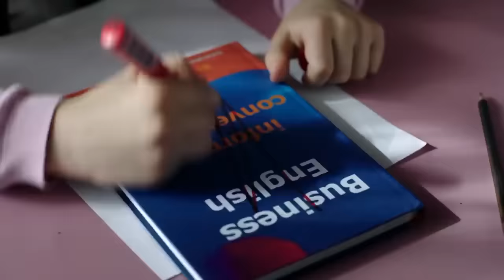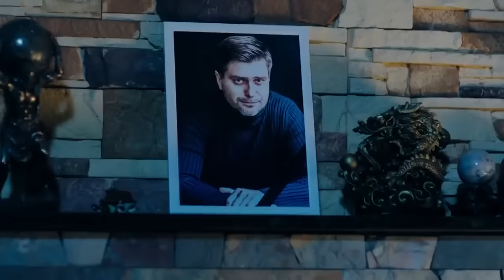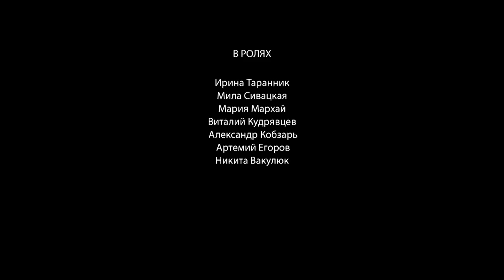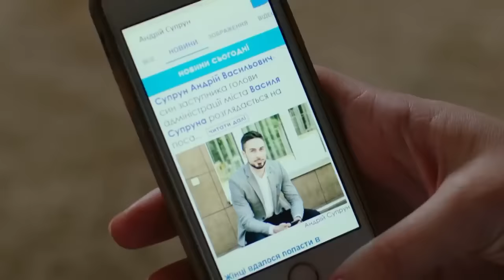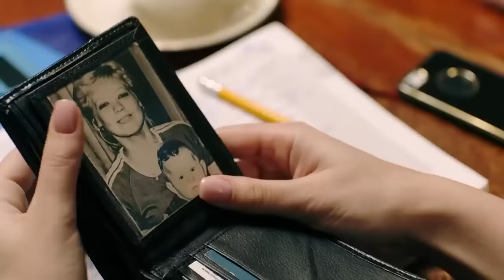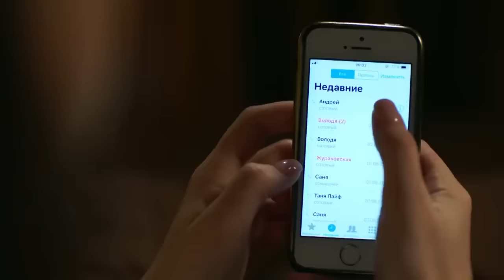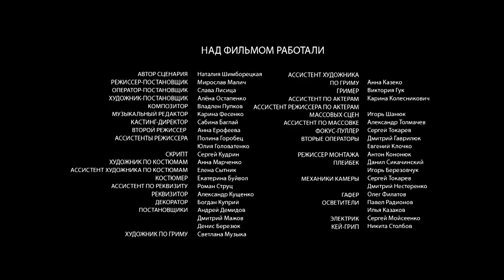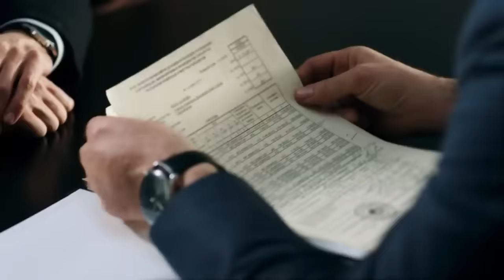НЕВЕРОЯТНАЯ ИСТОРИЯ ВОСКРЕШЕНИЯ ИЗ МЕРТВЫХ! Незабытая. Мелодрама. Лучшие Сериалы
Молодая женщина приходит в себя в придорожном мотеле. У нее травма головы, она совершенно не помнит, кто она и что с ней произошло. Вскоре ей удается выяснить, что её зовут Анна и её все давно считают погибшей в страшной аварии. Муж Анны, успешный политик Михаил Разумовский, уже обручён с другой. Более того, он зол на Анну, ведь два года назад, до трагических событий, она ушла от него к любовнику, оставив маленького сына. Воскрешение Анны не радует никого из его семьи. Героине предстоит выяснить причины их неприязни и разобраться в том, где она была эти два года.

Мелодрама.
В ролях: Дарья Авратинская, Александр Константинов, Мария Ахметзянова и др.